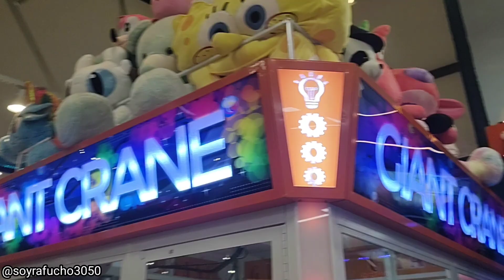ESTE (SHOPPING)en BRASIL Nos SORPRENDIÓ/VENEZOLANOS en BRASIL/@Rafucho3050 😱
Hola mis Amigos y mi Gente de YouTube..!  les traigo un nuevo video TITULADO:ESTE (SHOPPING)en BRASIL Nos SORPRENDIÓ/VENEZOLANOS en BRASIL/ @Rafucho3050i  😱
Amigos tu apoyo es invaluable para poder seguir COMPARTIENDO este tipo de CONTENIDO ,un like (una manito) al video y una (SUSCRIPCION ) a este canal  es totalmente Gratis y es un apoyo INVALUABLE para mi, para poder seguir creciendo en esta gran plataforma.
¡Se parte de esta gran comunidad que sigue creciendo cada dia mas!
Ayudame con tu granito de arena bendiciones para ti  gracias...!

👉Comentenme Sus opiniones DE que mas quieren ver en el canal!
👉Divertite viendo los demás videos de mi canal! puedes ver nuevos lugares, Aprender algunas cosas y ver una cultura diferente a la tuya...
👉 ▪︎ ▪︎ Acesse o like

👉DONACIONES PARA EL CANAL:
▪︎Pix: (cpf) 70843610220 jose rafael herrera
✅(Todas las donaciones son usadas exclusivamente para Mejoras de contenido) GRACIAS

•Para Apoyar y no Perderte de más Contenido

╚ ╝✓𝗖𝗢𝗠𝗣𝗔𝗥𝗧𝗘

                          🔔《Actívala !